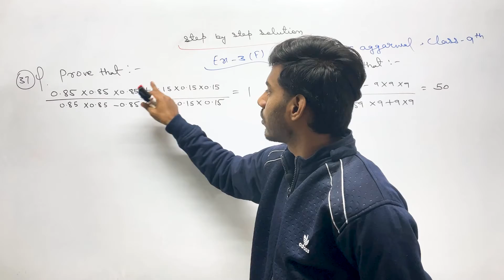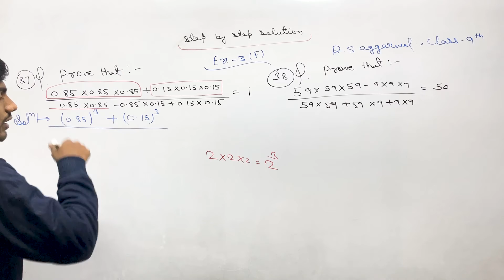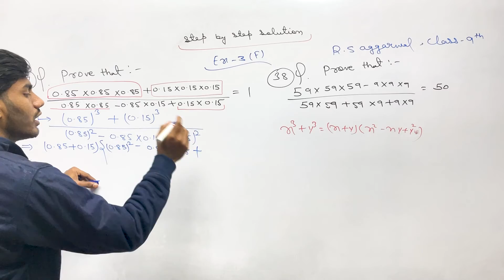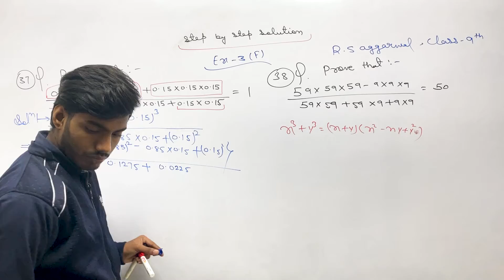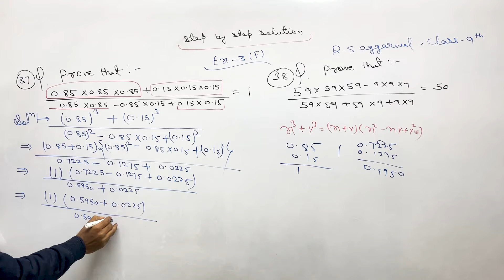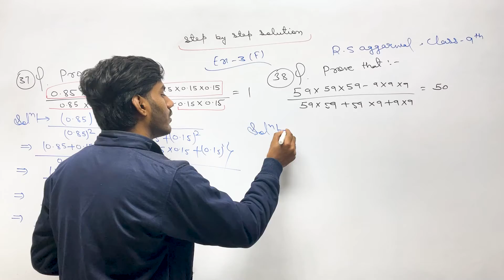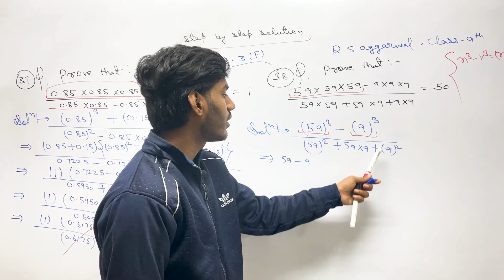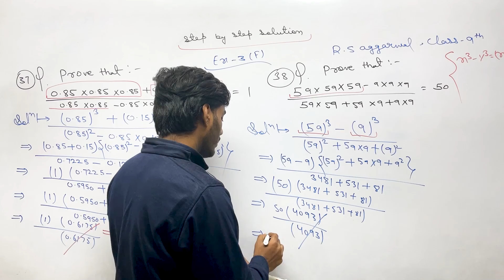Factorisation Of polynomials | Exercise-3F| Question-37-38| Rs aggarwal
Hey!

In this video, we are going to learn maths end chapter of class 9 polynomial. This only video is enough for you to learn this chapter and become expert in it. we have covered all the concept of polynomials and then we have converted exercise 3.1,3.2,3.3,and all the chapter in easily explain.